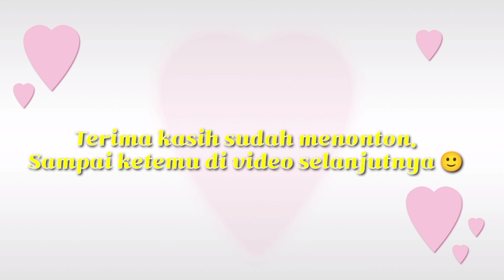[GoA] Drama Di Balik Sekolah Daring Part #2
Halo, shi-gUi! Welcome to my curious way! Ketemu lagi sama saya Kurayui dalam Jurnal Kurayui.

Gembul beraksi lagi! Hehehe. Jadi di tahun ajaran baru 2021/2022 ini Gembul udah minta sekolah. Karena masih pandemi dan waktu itu sedang diterapkan PPKM Darurat, belajar-mengajar dilakukan secara daring. Mungkin bayangan Gembul sekolah itu masuk ke sekolah, ketemu guru dan teman-teman, bukan daring. Jadi, selama daring ada aja dramanya.

Selamat menonton.